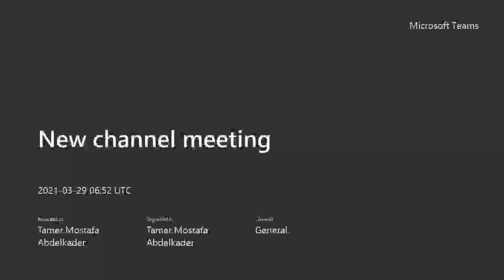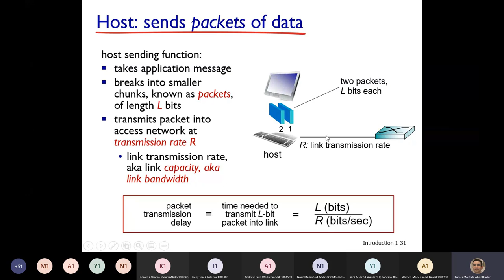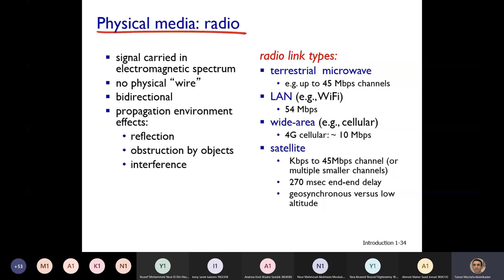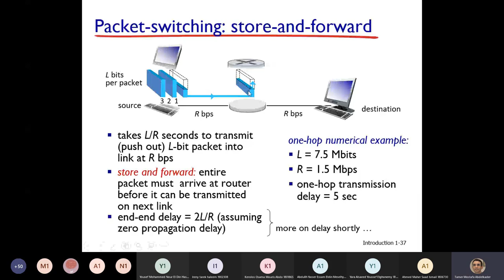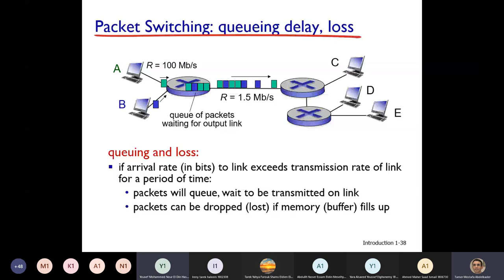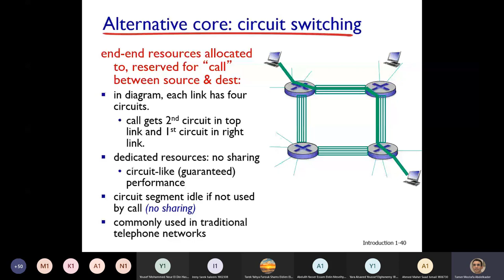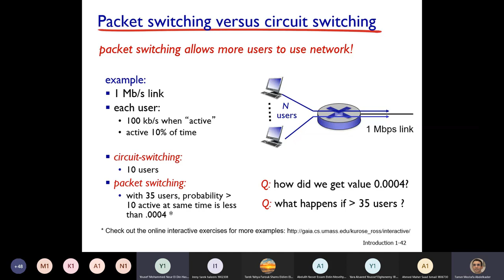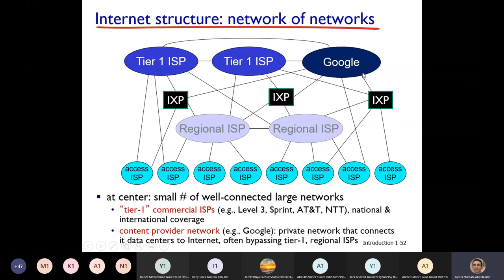Networks - Lecture 2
Networks
Lecture 2